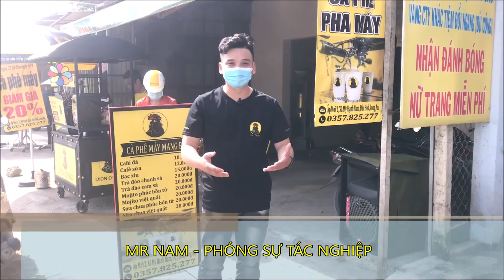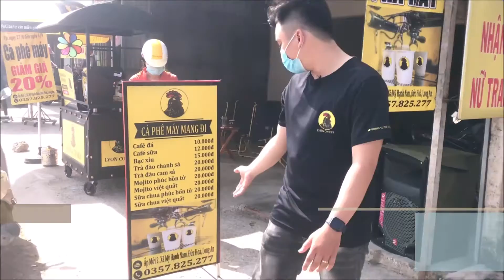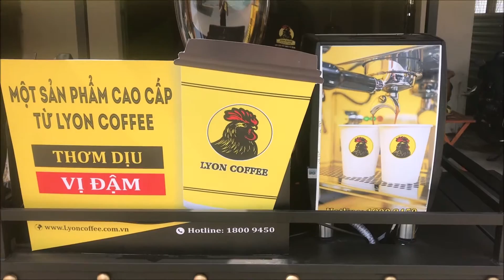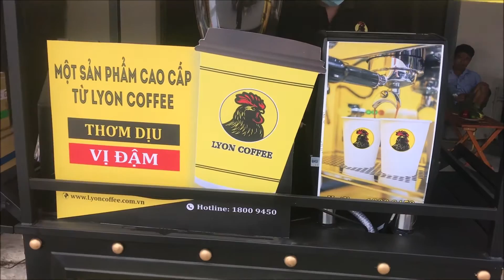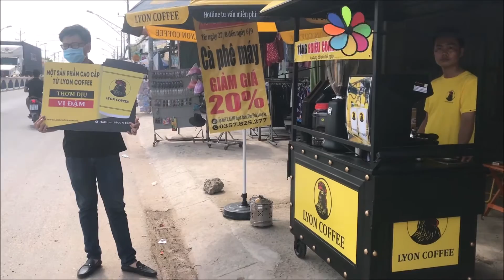Điểm xe bán cafe pha máy tại Đức Hòa, Long An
➡️ Xe bán cafe pha máy mang đi, xe bán cafe pha máy, kinh doanh mô hình xe bán cà phê pha máy,cà phê mang đi, kinh doanh cafe take away – xe bán cà phê mang về – xe take away – xe bán cafe espresso – tìm mua xe và máy pha cafe – xe đẩy bán cà phê tại Đức Hòa, Long An . Trước hết, hãy đọc qua hết các dòng dưới đây để hiểu hơn về mô hình chúng tôi đang làm !

0:00 LYON COFFEE giới thiệu
0:30 Điểm xe bán cafe pha máy tại Đức Hòa, Long An
3:00 Liên hệ tư vấn mua hàng qua Hotline 18009450

➡️ Kinh doanh cà phê pha máy mang đi là gì ?

➡️ Tính toán sơ bộ chi phí, lợi nhuận 1 ly café mang đi pha máy

➡️ Làm thế nào để bán 50, 100, 150 ly cafe pha máy / ngày

➡️ Hình thức hợp tác
Nếu như bạn đã quyết định làm thì hãy đọc mục này thật kỹ nhé. Mô hình xe cà phê mang đi Lyon Coffee có 2 hình thức để bạn hợp tác:
Thứ 1: Thuê mô hình xe cà phê mang đi (chỉ áp dụng tại TPHCM, không áp dụng ngoài các tỉnh thành khác):
Thứ 2: Mua trọn gói mô hình xe cà phê mang đi (tại TPHCM, giá 32 triệu đồng):

➡️ Quyền lợi khi hợp tác kinh doanh mô hình xe cafe pha máy
- Cung cấp bảo đảm chất lượng café và ổn định giá